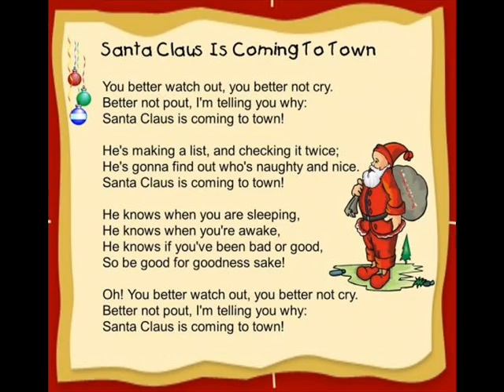Bobby Wayne Lawson ~ "Santa Claus Is Comin' To Town"